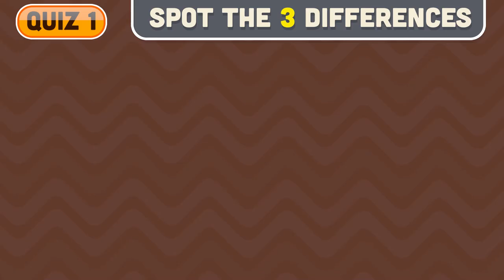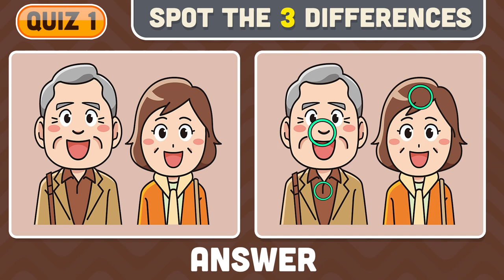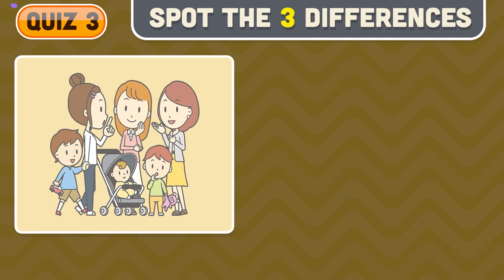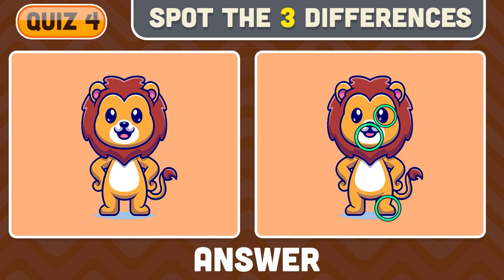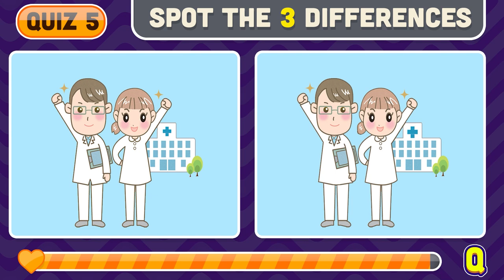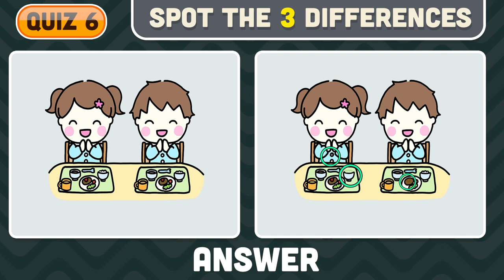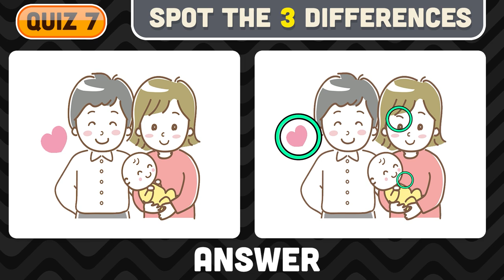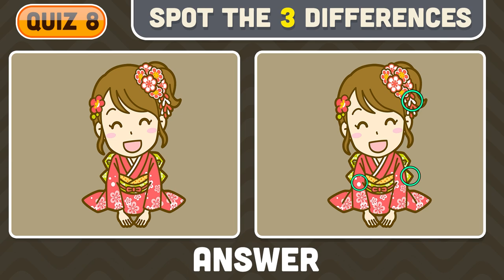Spot the Difference | Easy to Hard Find the Difference Puzzles | Ep18 | Riddles Q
Welcome to our "Spot the Difference" challenge! Can you find all the differences between these two seemingly identical images? Test your attention to detail and see how quickly you can spot all the differences. We've hidden a total of 3 differences in these images, so let's see if you can find them all! As always, no cheating by zooming in or using other tools – rely on your keen eye to spot the differences. Good luck and have fun!

𝐂𝐡𝐚𝐩𝐭𝐞𝐫𝐬:
00:00 | Intro Spot the Difference
00:21 | 01 Puzzle
01:17 | 01 Puzzle Answer
01:36 | 02 Puzzle
02:40 | 02 Puzzle Answer
02:58 | 03 Puzzle
04:03 | 03 Puzzle Answer
04:20 | 04 Puzzle
05:26 | 04 Puzzle Answer
05:43 | 05 Puzzle
06:48 | 05 Puzzle Answer
07:06 | 06 Puzzle
08:12 | 06 Puzzle Answer
08:29 | 07 Puzzle
09:34 | 07 Puzzle Answer
09:52 | 08 Puzzle
10:56 | 08 Puzzle Answer
11:14 | Outro, Subscribe For More Awesome Videos